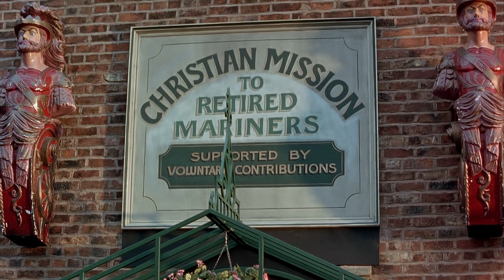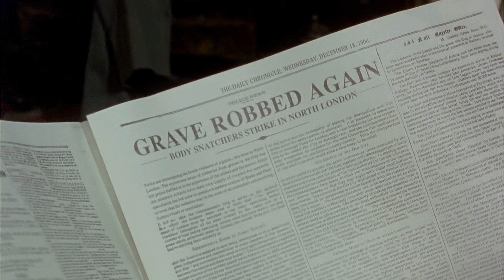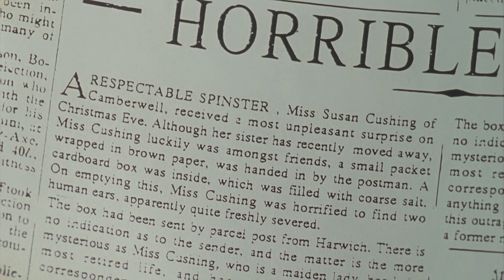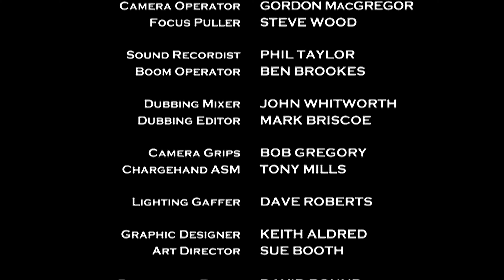Sherlock Holmes Season 7 Episode 6 The Cardboard Box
Welcome to the final episode of Adventures of Sherlock Holmes converted from SD to 4K!
I hope you have enjoyed watching this amazing series from Granada with an outstanding cast: late Jeremy Brett, late Edward Hardwicke, and David Burke.
We will soon come back with another interesting TV series with enhanced quality.
Thanks for your support and lovely comments.